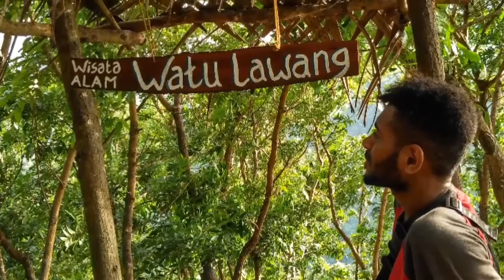-Good bye- "YAKOBA" yang penting ko bahagia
Like & komen